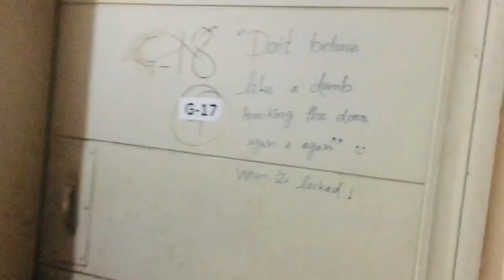Travelling From GCUf New Campus to Old Campus | Best Pasta Point | White Castle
gcuf new campus
gcuf new campus picx
gcuf new campus hostel 88
gcuf new campus old hostel
gcuf new campus location 88
gcuf new campus faisalabad
new campus gcuf
gcuf new campus pics
government college faisalabad new campus
gcuf new campus hostels
gcuf campus
gcuf new campus hostel 2019
gcuf old campus
gcu main campus
campus life at gcu
gc university faisalabad new campus
hc university faisalabad newcampus
campus
gcuf main campus
gcuf old campus
gcuf main old campus
gcuf old campus | vlog10
hello gcuf old campus | vlog10
gc university faisalabad old campus
gcuf faisalabad old campus| yousaf block|
gcuf new campus
gcuf main campus
gcu main campus
campus life at gcu,gc university faisalabad campus,gcuf,gc university faisalabad new campus,gcuf sahiwal campus,gcufs,visited new campus of gc university,main campus gc university faisalabad drone